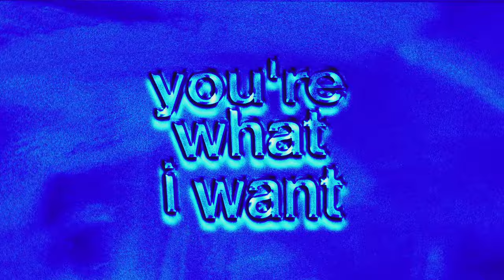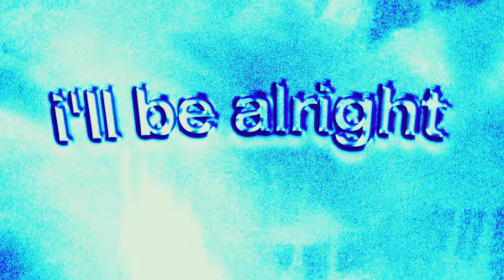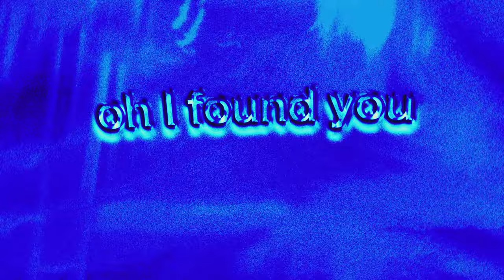MK, BURNS - Better (Official Lyric Video) ft. Teddy Swims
MK & BURNS – Better ft. Teddy Swims (Official Lyric Video)

Lyrics
Oh I found you
Maybe I’m not
Lost forever
Out in the dark
The storm is over
You made it stop
I’ve come to find
You’re what I want
So laugh about it
My tears are dry

It’s gonna be better
As long as we’re together
It’s gonna be better now

I see the future
It’s looking bright
I’m falling to ya
Like paradise
The world looks different
Inside your eyes
What I was missing
Is here tonight
So I laugh about it
My past behind me
I’m letting go
And all I know now